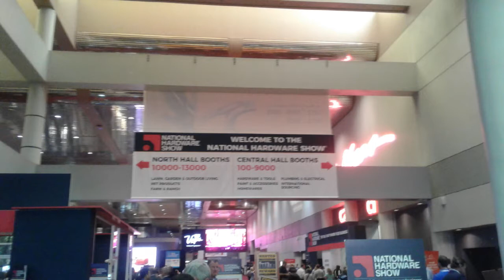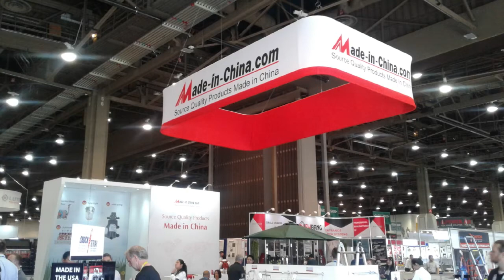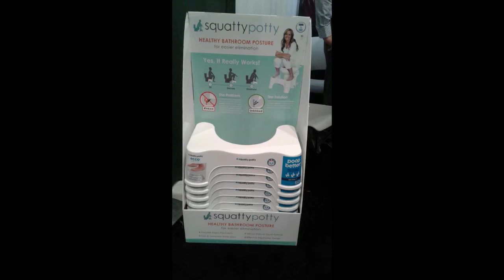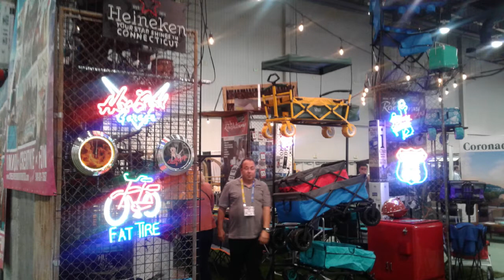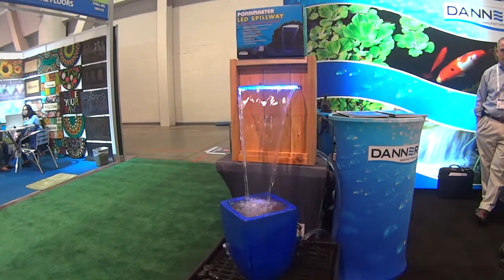National Hardware Show - May 8 to 10, 2018